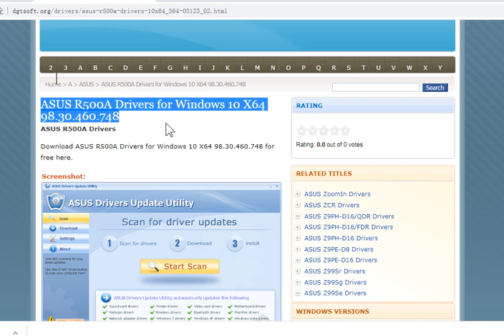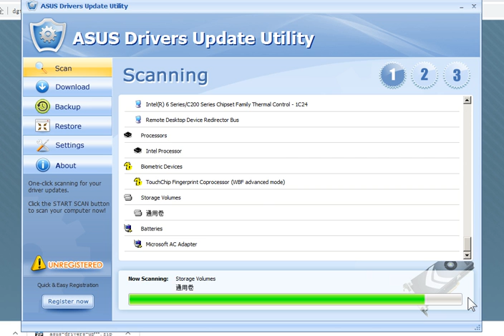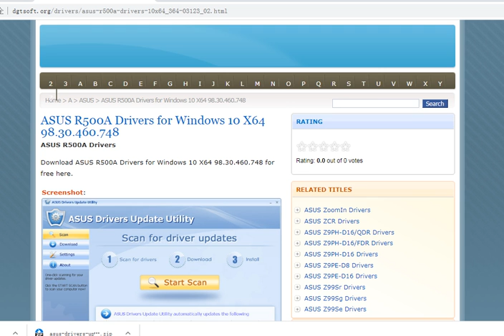ASUS R500A Drivers for Windows 10 X64 72.75.997.9879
ASUS R500A Drivers
Download ASUS R500A Drivers for Windows 10 X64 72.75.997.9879 for free here.